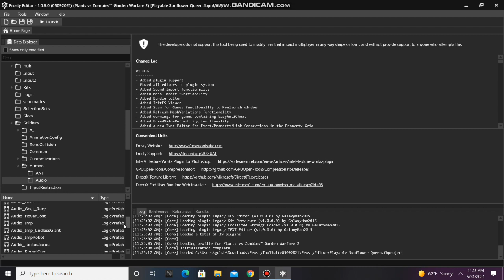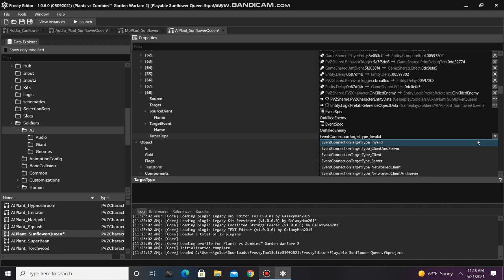Frosty Editor Tutorial #29: How to Add Kill Dings to Playable AI in Plants vs. Zombies GW2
This video will show you how to add kill dings to playable AI in Plants vs. Zombies: Garden Warfare 2 using Frosty Editor.